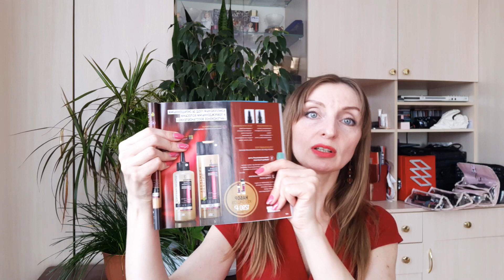ЛАМИНИРОВАНИЕ ВОЛОС от CIEL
Как делать ламинирование волос самостоятельно и что для этого нужно.

Поставь палец вверх 👍 и смотри!

ЛАМИНИРОВАНИЕ ВОЛОС в домашних условиях
Цена 1290р.
Это легко и просто, ты сама сможешь с этим справиться. И сэкономишь на услугах парикмахера, добившись того же эффекта.
Набор состоит из двух средств:
1. Сыворотка-заполнитель 100мл
2. Запечатывающий уход 210мл
Как пользоваться:
1. Вымой голову шампунем (конечно же без парабенов, SLS и SLES, таким, как в CIEL), шампунь "Интенсивное восстановление".
2. Слегка промокни волосы полотенцем, чтобы впиталась вода.
3. На влажные волосы! тщательно нанесите Сыворотку-заполнитель. Она глубоко проникает в структуру волосяного стержня, лечит твои волосы, предотвращает сухость и ломкость, укрепляет и восстанавливает даже сильно повреждённые волосы!
Распредели расчёской по всей длине, уделяя особое внимание по длине и кончикам.
Надень целлофановую шапочку и утепли полотенцем. Желательно воздействие тепла для лучшего эффекта.
Выдержи 10 минут с теплом и до 30 минут без теплового воздействия.
4. Не смывая нанеси Запечатывающий уход и также распредели его равномерно по всем волосам.
Он питает волосы от корней до самых кончиков, обеспечивает ламинирующий эффект, дарит изумительную яркость и сияние.
5. Через 10-15 минут просто обильно смой теплой водой.
6. Высуши волосы как обычно. Если волосы очень повреждены, на влажные волосы перед сушкой нанеси несмываемый уход: Сыворотку-спрей и Сыворотку против секущихся кончиков от CIEL.
Поздравляю! ❤️
 Уже с первого применения твои волосы преобразятся: мягкие, послушные, упругие! С первого раза ты увидишь эффект на своих волосах!
Набор рассчитан на 5 применений, 1 раз в неделю. После можно сделать перерыв на 2 месяца, а потом повторить.
Твои волосы скажут тебе "❤️ Спасибо"!

                                @margo_brovi - мои работы

Мой Телефон:  Ватсап, Телеграмм 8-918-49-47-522
☎️ Звони!